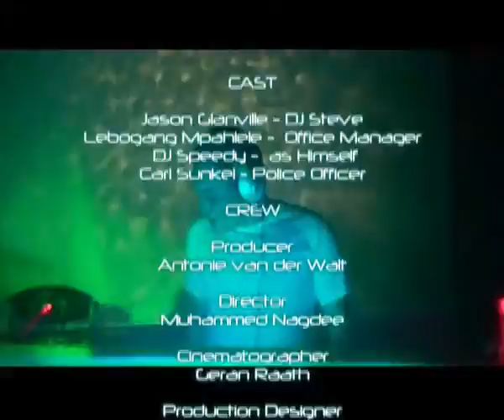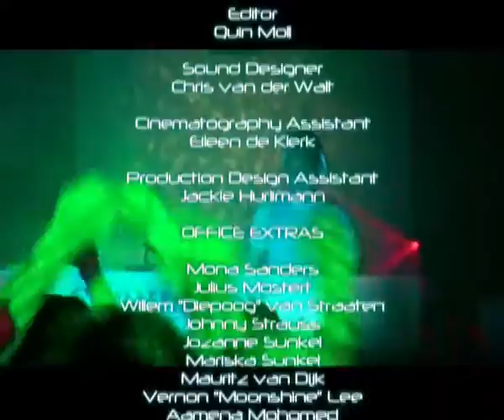Solid Globe (AFDA 2005) Second Year - Short Film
Director/Writer - Muhammed Nagdee
Producer - Anthonie Van Der Walt

'Dj Steve' - Jason Glanville
Dj Speedy - as himself (Richard Santana)